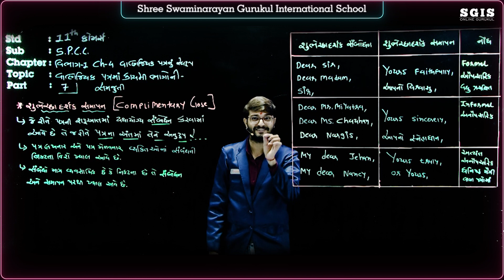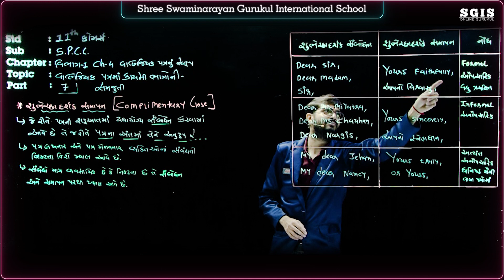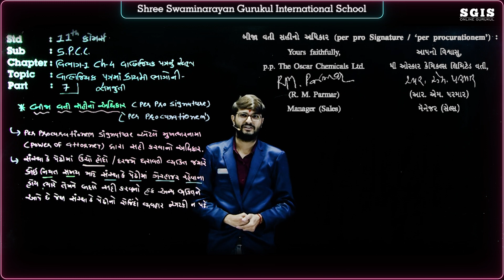SGIS | STD 11 COM.S.P. & C.C | Ch.4 વાણીજિયક પત્રનું સ્વરૂપ Part : 7 | Chavda sir | G790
* Junagadh Gurukul
* Surat Gurukul
* Hyderabad Gurukul
* Taravada Gurukul (The Birthplace Of Shastriji Maharaj)
* Navsari Gurukul
* Mumbai Gurukul
* Bangalore Gurukul
* Narmada Gurukul - Nilkanth dham Poich
* Gyanbag Gurukul
* Gulbarga Gurukul
* Bidar Gurukul
* Vadodara Gurukul
* Raipur Gurukul
* Morbi Gurukul
* Vidyanagar Gurukul
* Bhayavadar Gurukul
* Keshod Gurukul
* Una Gurukul
* Solapur Gurukul
* Jadcherla Gurukul
* Vijayawada Gurukul
* Nagpur Gurukul
* Bhavnagar Gurukul
* Ratanpar Gurukul
* Delhi NCR
* Jamnagar Gurukul

* Dallas Gurukul
* Phoenix Gurukul
* New Jersey Gurukul
* Chicago Gurukul
* Atlanta Gurukul
* Los Angeles Gurukul
* Toronto Gurukul
* Melbourine Gurukul
* SpringField Gurukul